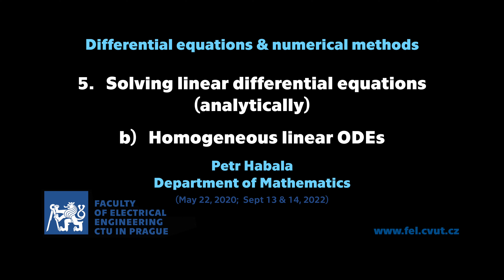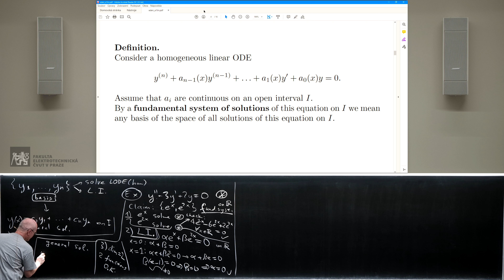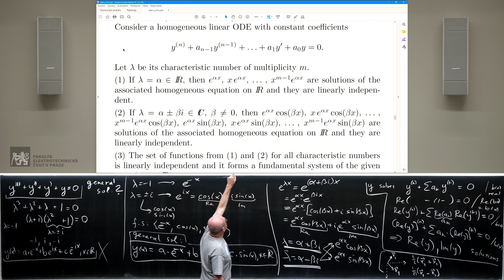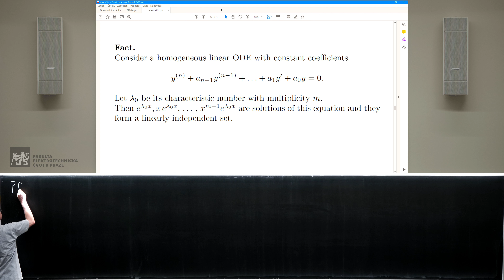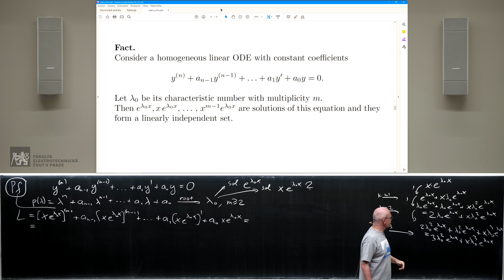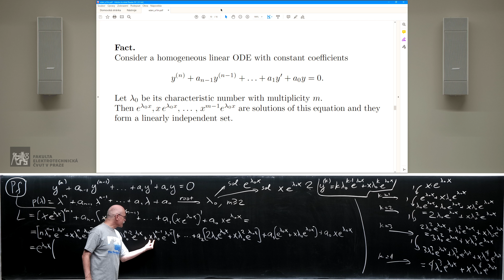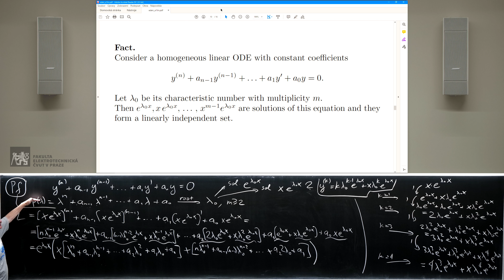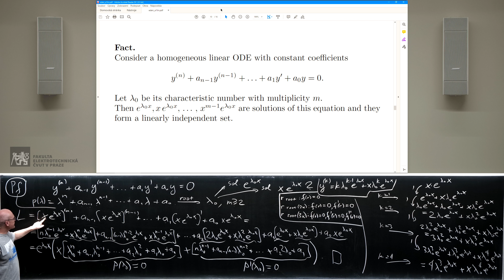P. Habala, DEN-05b: Linear ODEs – Homogeneous case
“Differential equations and numerical analysis” is a course offering a basic overview of these two fields. The original lectures were partially reshot and augmented to offer more for those who need to/like to explore the topics further.
[0:00:00] Fundamental system, example
[0:09:52] Problem of linear independence, Wronski determinant
[0:14:30] Characteristic numbers and solutions, proof of Fact
[0:25:32] Characteristic numbers of higher multiplicity, example with initial conditions
[0:44:51] Complex characteristic numbers, example
[1:00:03] Asymptotic rate of growth at infinity of solutions
[1:15:10] Bonus: proof of Fact for characteristic numbers of higher multiplicity